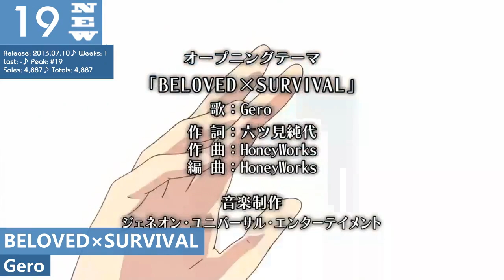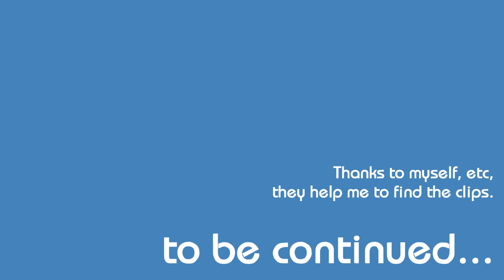Oricon Singles Chart Weekly Top 30 (2013.07.22)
オリコン(Oricon) Singles Chart Weekly Top 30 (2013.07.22)

WARNING: Do not use this video for any commercial purpose. Please purchase legal copys if you like the video or want to help the artist you like to have a better rank.

Do not hesitate to tell me if you find some mistakes in the video or have a better idea for the video.

I am not from an English-speaking country, so please forgive my poor english. :)
NO. / Sales(Totals) / Artist / Title
*1 263,625 263,625 EXILE TRIBE (Sandaime J Soul Brothers VS GENERATIONS) - BURNING UP
*2 129,110 129,110 Linked Horizon - Jiyu e no Shingeki (Guren no Yumiya / Jiyuu no Tsubasa / Moshi Kono Kabe no Naka ga Ikken no Ie Datoshitara)
*3 *67,329 *67,329 Watanabe Mayu - Rappa Renshuchu
*4 *60,592 *60,592 ℃-ute - Kanashiki Amefuri / Adam to Eve no Dilemma
*5 *31,324 *31,324 Ikimonogakari - Egao
*6 *21,487 *21,487 DREAMS COME TRUE - Sa Kane wo Narase / MADE OF GOLD -featuring DABADA-
*7 *20,429 *20,429 Gouriki Ayame - Tomodachi yori Daiji na Hito
*8 *19,737 *19,737 Miura Daichi - GO FOR IT
*9 *17,656 354,794 Nogizaka46 - Girls Rule
10 *16,553 *16,553 Fujii Fumiya - Seishun
11 *15,052 RO-KYU-BU! - Get goal!
12 *13,443 T-ARA -- TARGET
13 *10,322 NICO Touches the Walls -- Niwakaame ni mo Makezu
14 **8,173 Tomatsu Haruka -- PACHI PACHI PARTY
15 **7,320 Oha Girl Chu! Chu! Chu! -- Natsu Sankyu!!!
16 **6,285 Kim Nam Gil -- Roman
17 **5,888 VAMPS - AHEAD / REPLAY
18 **5,829 SPYAIR - Genjou Destruction
19 **4,887 Gero -- BELOVEDxSURVIVAL
20 **4,813 HERO - 「Kotae Awase」
21 **4,803 EXILE TAKAHIRO - Issen Ichibyou
22 **4,286 HILCRHYME -- NEW DAY, NEW WORLD
23 **4,275 Uesaka Sumire -- Genshi, Joushi wa, Taiyou datta。
24 **3,663 Hey!Say!JUMP - Come On A My House
25 **3,617 NMB48 - Bokura no Eureka
26 **3,362 RIP SLYME -- Jungle Fever
27 **3,319 Moran -- Hollow Man
28 **3,308 Takeuchi Mariya - Dear Angie ~Anata wa Makenai / Sorezore no Yoru
29 **2,881 Tokyokarankoron -- 16 no beat
30 **2,845 Dragon Kid (Ise Mariya) / LITTLE☆GIANT (Ise Mariya & Kusunoki Taitem) - 『TIGER & BUNNY』 SINGLE RELAY PROJECT CIRCUIT OF HERO Vol. 5 (Dragon Smile / HERO☆March)
NO. / Sales / Title / Artist / Release Date
1  /  263625  /  BURNING UP  /  EXILE TRIBE(三代目 J Soul Brothers VS GENERATIONS)  /  2013年07月10日
2  /  129110  /  自由への進撃(紅蓮の弓矢/自由の翼/もしこの壁の中が一軒の家だとしたら)  /  Linked Horizon  /  2013年07月10日
3  /  67329  /  ラッパ練習中  /  渡辺麻友  /  2013年07月10日
4  /  60592  /  悲しき雨降り/アダムとイブのジレンマ  /  ℃−ute  /  2013年07月10日
5  /  31324  /  笑顔  /  いきものがかり  /  2013年07月10日
6  /  21487  /  さぁ鐘を鳴らせ/MADE OF GOLD −featuring DABADA−  /  DREAMS COME TRUE  /  2013年07月10日
7  /  20429  /  友達より大事な人  /  剛力彩芽  /  2013年07月10日
8  /  19737  /  GO FOR IT  /  三浦大知  /  2013年07月10日
9  /  17656  /  ガールズルール  /  乃木坂46  /  2013年07月03日
10  /  16553  /  青春  /  藤井フミヤ  /  2013年07月10日
11  /  15052  /  Get goal!  /  RO−KYU−BU!  /  2013年07月10日
12  /  13443  /  TARGET  /  T−ARA  /  2013年07月10日
13  /  10322  /  ニワカ雨ニモ負ケズ  /  NICO Touches the Walls  /  2013年07月10日
14  /  8173  /  PACHI PACHI PARTY  /  戸松遥  /  2013年07月10日
15  /  7320  /  夏サンキュ!!!  /  おはガールちゅ!ちゅ!ちゅ!  /  2013年07月09日
16  /  6285  /  Roman  /  キム・ナムギル  /  2013年07月10日
17  /  5888  /  AHEAD/REPLAY  /  VAMPS  /  2013年07月03日
18  /  5829  /  現状ディストラクション  /  SPYAIR  /  2013年07月03日
19  /  4887  /  BELOVED×SURVIVAL  /  Gero  /  2013年07月10日
20  /  4813  /  「答え合わせ」  /  HERO  /  2013年07月10日
21  /  4803  /  一千一秒  /  EXILE TAKAHIRO  /  2013年06月26日
22  /  4286  /  NEW DAY,NEW WORLD  /  ヒルクライム  /  2013年07月10日
23  /  4275  /  げんし、女子は、たいようだった。  /  上坂すみれ  /  2013年07月10日
24  /  3663  /  Come On A My House  /  Hey!Say!JUMP  /  2013年06月26日
25  /  3617  /  僕らのユリイカ  /  NMB48  /  2013年06月19日
26  /  3362  /  ジャングルフィーバー  /  RIP SLYME  /  2013年07月10日
27  /  3319  /  ホロウマン  /  Moran  /  2013年07月10日
28  /  3308  /  Dear Angie 〜あなたは負けない/それぞれの夜  /  竹内まりや  /  2013年07月03日
29  /  2881  /  16のbeat  /  東京カランコロン  /  2013年07月10日